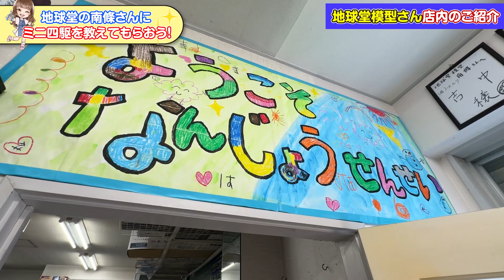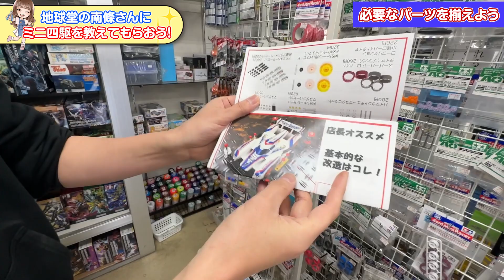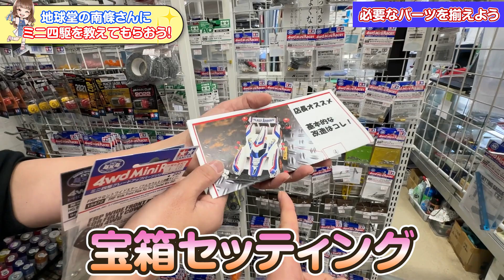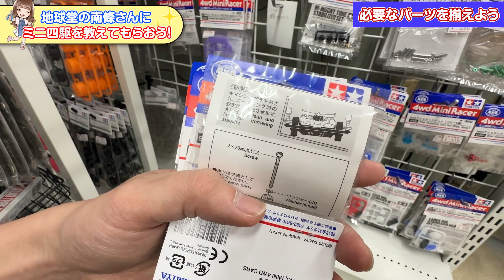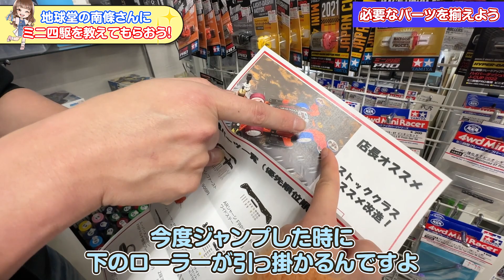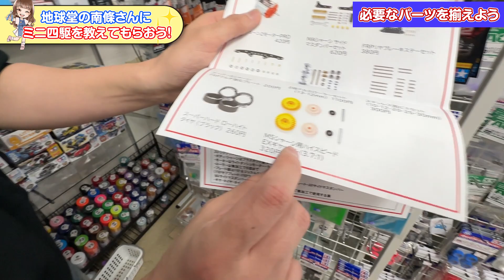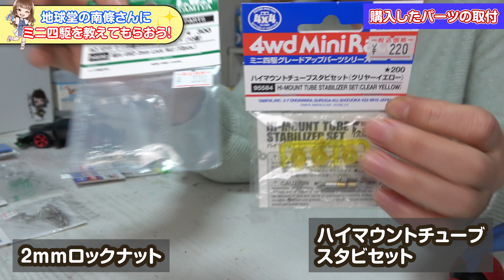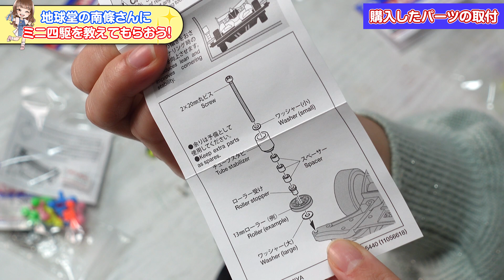地球堂模型コラボ！ミニ四駆の基本改造をレクチャー【模型店めぐり】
地球堂模型の南條さんとコラボ！以前福袋で組み立てたミニ四駆を早くするために、基本の改造を教えてもらいました！

♪新曲『Happy Lucky Popping』
CD発売中！

初著書『誰でも驚くほど簡単に上達　プラモはじめます！』

↓お手紙やプレゼントの送り先↓
〒194-0015
東京都町田市金森東1-25-20
社会福祉法人 紫苑の会後援会事務局
模型配送担当者　宛
※ボランティアでお世話になっている施設さんが、受け取ってくださることになりました。